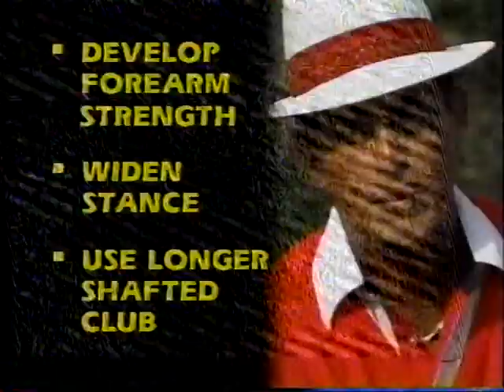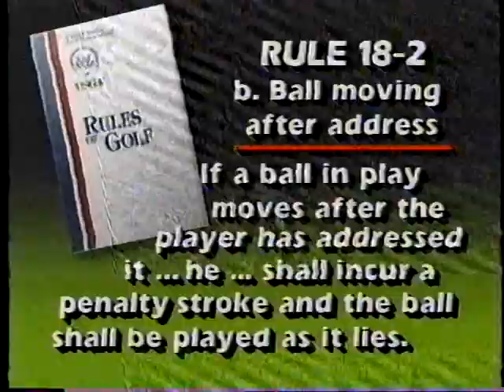Golf Instructional Series Lester Rivera Golf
Chi Chi Rodriguez Teaching how to get out of Trouble